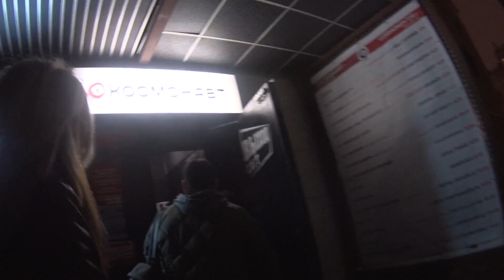VLOG#2 - Видеооператор (КОНЦЕРТ,НОВЫЙ ТРЕК ГУФА)